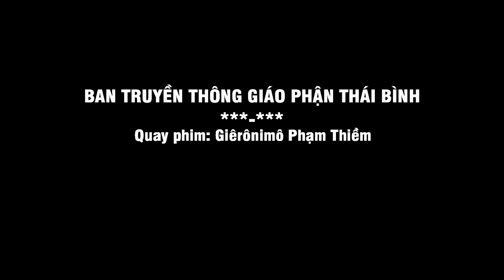Đức Tổng Giám mục Marek Zalewski thăm Giáo xứ An Lạc - Giáo xứ Trại Gạo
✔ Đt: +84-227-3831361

Quay phim Giêrônimô Phạm Thiềm BTTGP